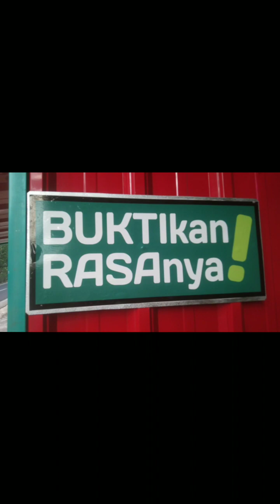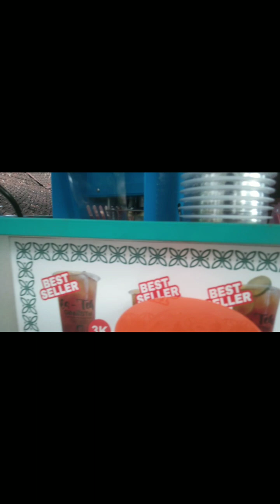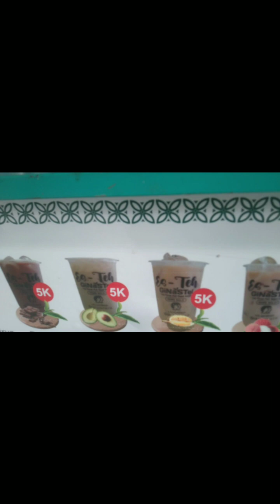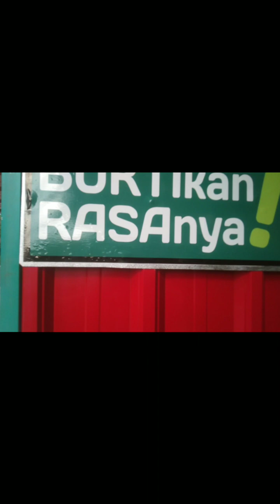VIRAL..Lagi viral ES GiNaSTel !! Yo Buktikan Rasanya..!Warung Wawan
Lagi viral Es Ginastel enak segar Yo kita buktikan rasanya .